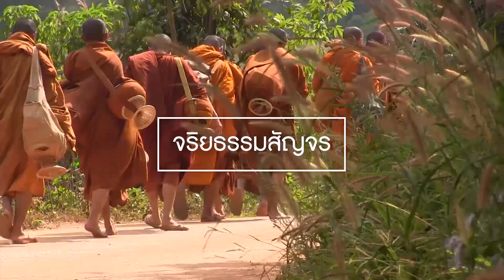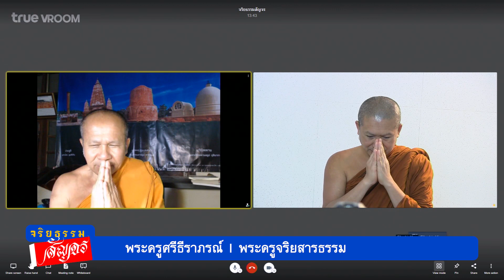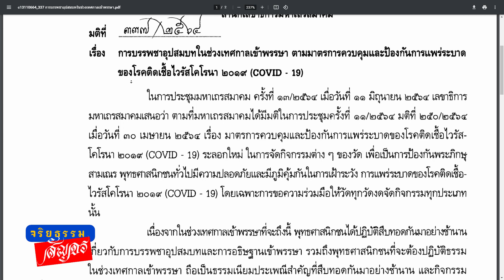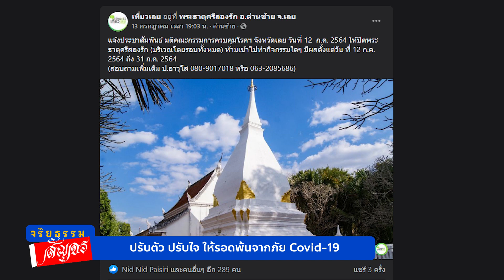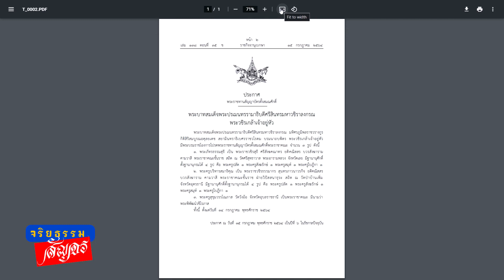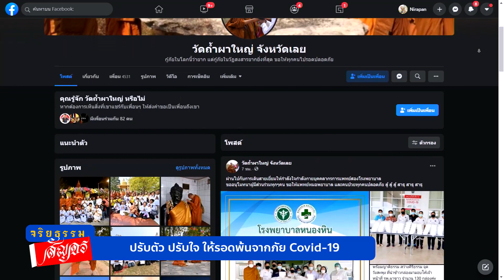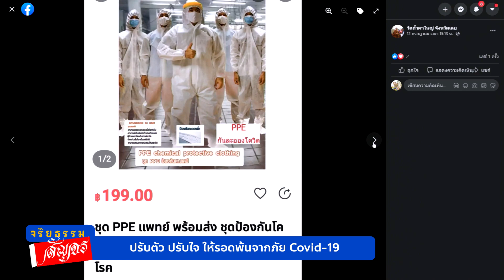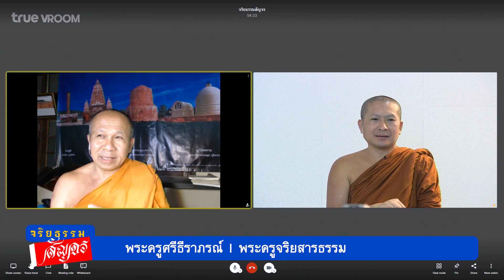EP11. จริยธรรมสัญจร - ปรับตัวปรับใจ ให้รอดพ้นจากภัย Covid 19